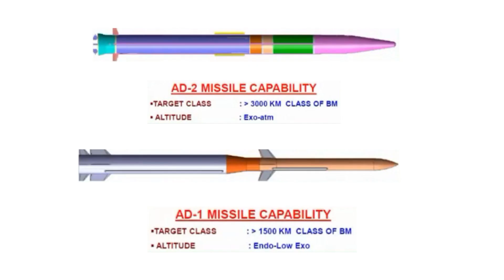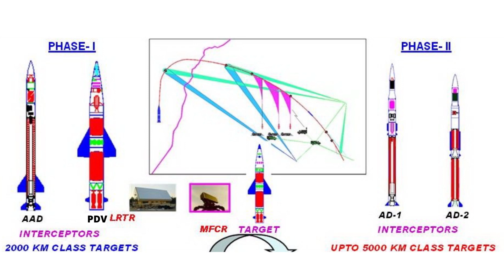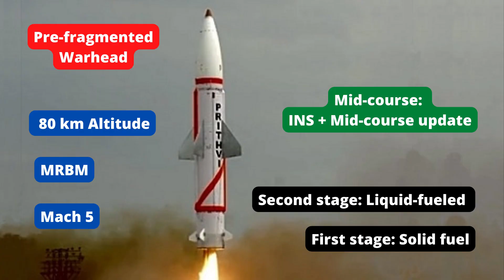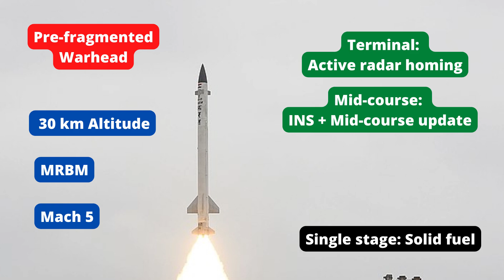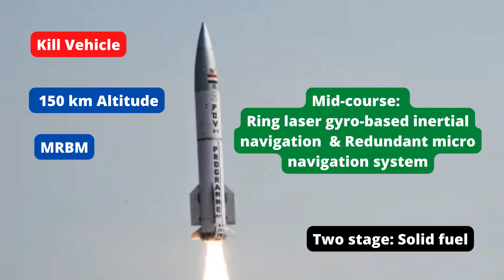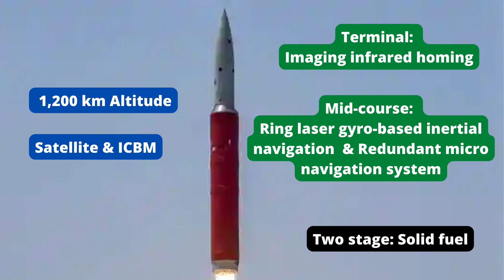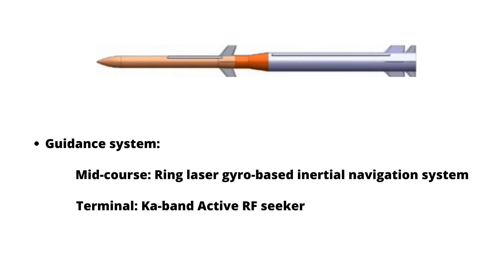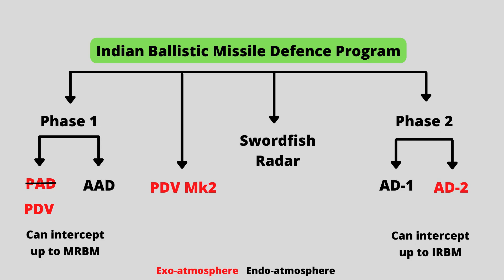How Powerful Is Indian Nuclear Missile Defense System? | India's BMD Program | in English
How Powerful Is Indian Nuclear Missile Defense System? | India's BMD Program

Today we will talk about the Indian Ballistic Missile Defence Program. India’s Nuclear Weapon Policy has always been No First Use against Nuclear Nations and No Use against Non-Nuclear countries. But with such hostile neighbors and their threats of using nuclear weapons gave birth to the development of the Ballistic Missile Defence shield in late 1999. The Program is an initiative to develop and deploy a multilayered ballistic missile defence system to protect our country from ballistic missile attacks. The work for its development started with two phases. Phase 1 of the program has been completed while phase 2 is under development. Phase 1 is focused on intercepting missiles with a range of up to 3000 km basically focusing Pakistan’s missile arsenal. It includes Advanced Air Defence and Prithvi Defence Vehicle. Phase 2 will be capable of Intercepting missiles up to 5000 km and it is under development. It includes AD-1 and AD-2 interceptors.

Does India have missile Defence system?
Does India have ballistic missile defense?
BMD Defence System India

00:00 Intro
01:07 BMD
02:19 Working
03:19 PAD
04:27 AAD
05:27 PDV
06:27 PDV Mk-2
07:36 Swordfish radar
09:20 AD-1
10:19 AD-2
11:03 End